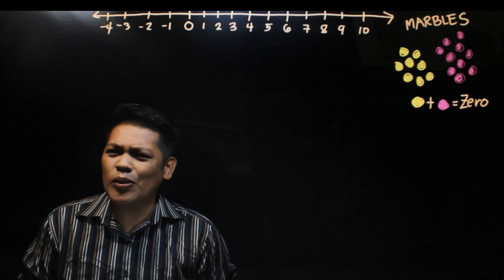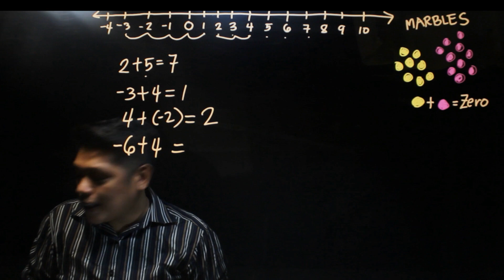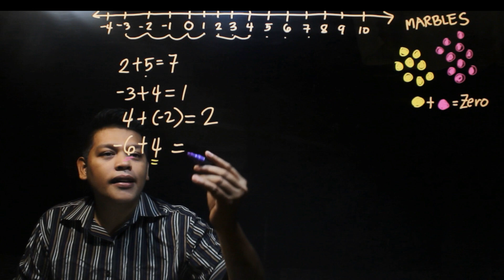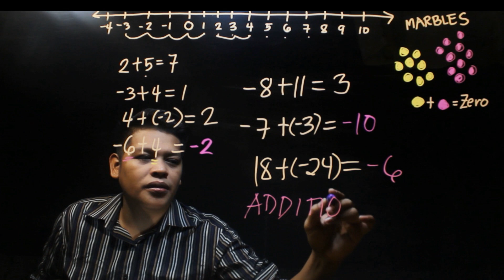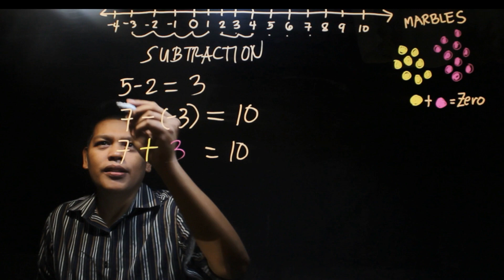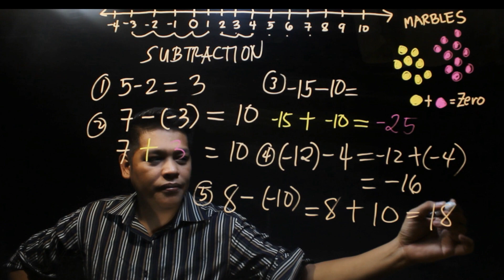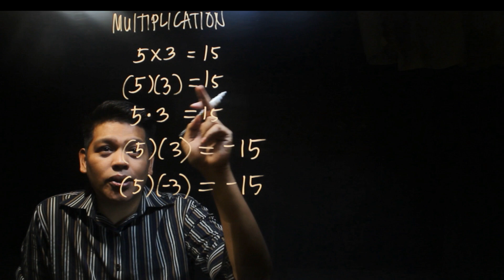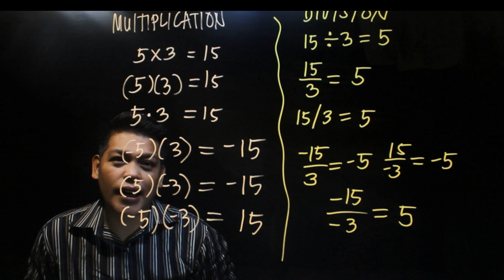Addition, Subtraction, Multiplication and Division of Integers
This video focuses on operations of Integers I used number-line and marbles to emphasize the process of each operations.